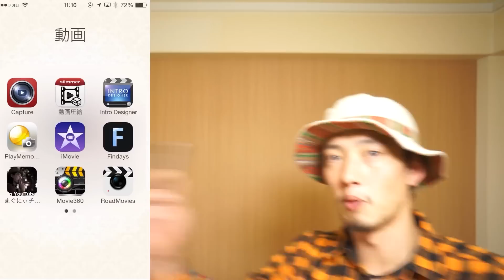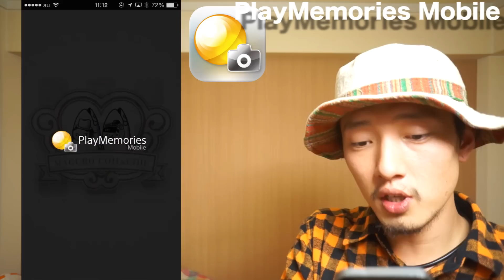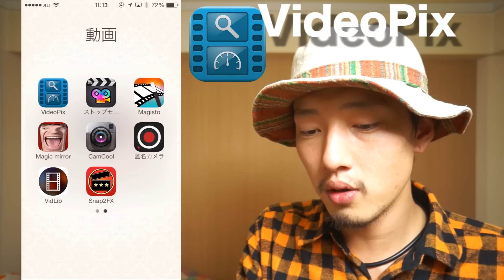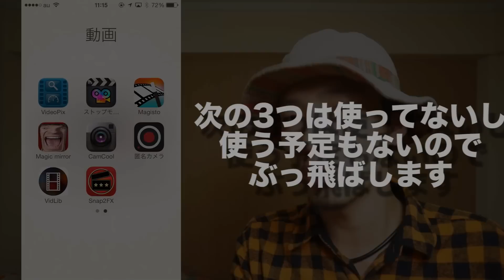厳選！！僕の動画アプリ全13個を紹介！！iPhoneで行う動画編集環境。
『改めて考えてみるとまだまだ未熟だな〜と実感、もっと面白いアプリ探すぞ！！』
by まぐにぃ

関連リンク＝＝＝＝＝＝＝＝＝＝＝＝＝＝

後半「Mac版」→かみんぐすーん。

まぐにぃのSNSとブログ＝＝＝＝＝＝＝＝